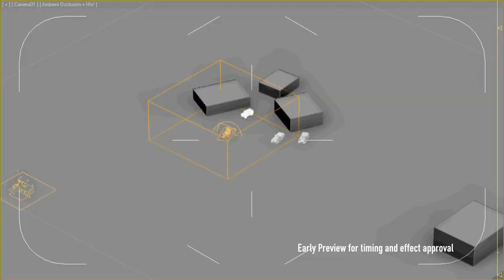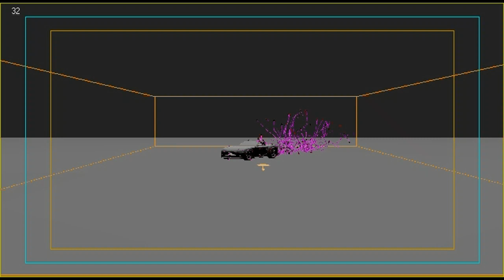Incendii TV/Commercials/RnD Reel 2011/1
This reel shows work on TV shows like HOUSE MD, commercial work, game cinematics, music videos for Black Eyed Peas and Willow Smith as well as newer portions of RnD. Now in eye popping 720p :)

New Film reel coming soon!

Anselm